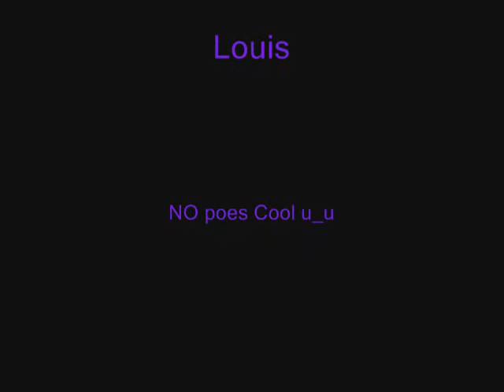The Strokes Cover Song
The Strokes Cover

Louis Green shirt
jose luis white Shirt :0